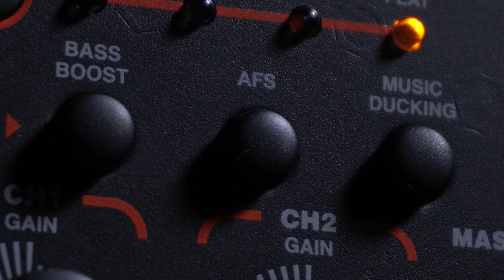IRX100シリーズ ハウリング防止機能 / JBL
JBL ( ジェービーエル ) / IRX108BT　パワード8インチポータブルPAスピーカー　3年保証

JBL ( ジェービーエル ) / IRX112BT　パワード12インチポータブルPAスピーカー　3年保証

JBL ( ジェービーエル ) / IRX115S　15インチパワードサブウーファー　3年保証